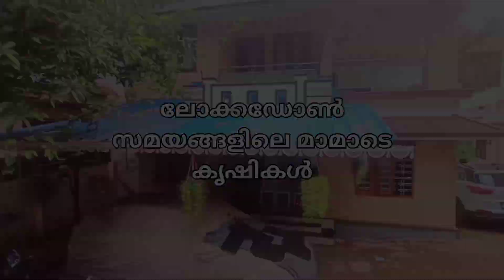ചൊവ്വല്ലൂർപടി മാമയുടെ വീട്ടിൽ ചെടികളും കൃഷികളും അതിൻ്റെ വിശേഷങ്ങളും 👍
ലോക്ഡൗൺ സ്പെഷ്യൽ വർകുകൾ.
 എല്ലാവരും വീഡിയോ കാണുക
സപ്പോർട്ട് ചെയ്യുക